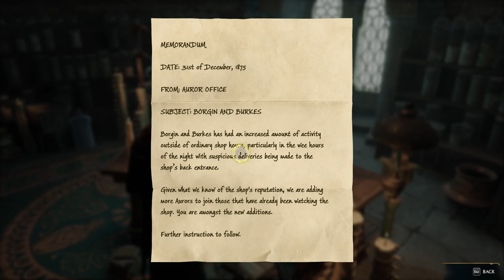HOGWARTS LEGACY - CREATING SOME POTIONS - GAMEPLAY - PART 6